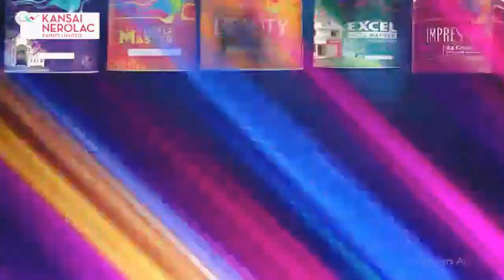Nerolac paints || New offer advertisement || Ankit jigar